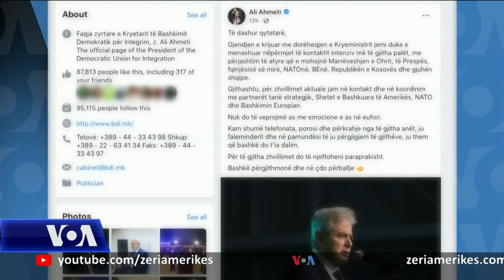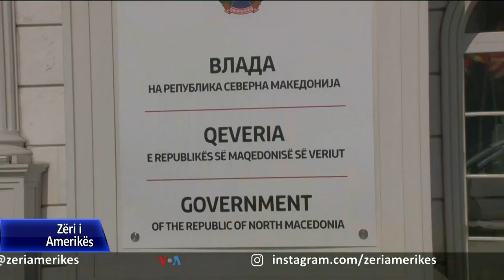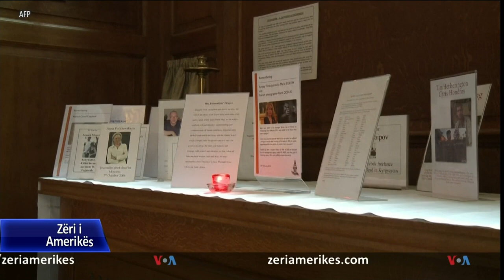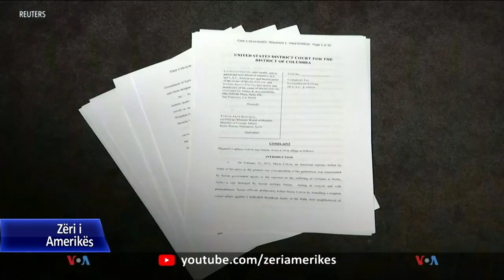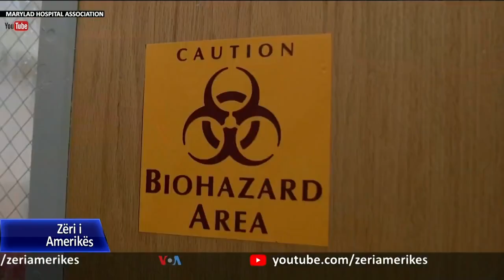Ditari 6 Nëntor 2021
Në Maqedoninë e Veriut, opozita e drejtuar nga VMRO-DPMNE thotë se ka formuar shumicën e re parlamentare, ndërsa synon të formojë një qeveri të re. Qytetet turistike në Shqipëri u përballën këtë vit me pasojat e pandemisë, por edhe me probleme në menaxhimin e territorit dhe mjedisit. Presidenti i SHBA, Joe Biden e konsideron historike paketën 1 trilion dollarëshe të infrastrukturës